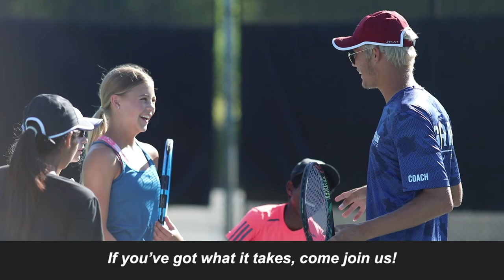Gorin Tennis Academy - Tennis Camps, Full Time - California's Top Tennis Academy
From Tennis Camps to Full-Time Boarding Programs, Goring Tennis should be your number 1 choice for a tennis academy.